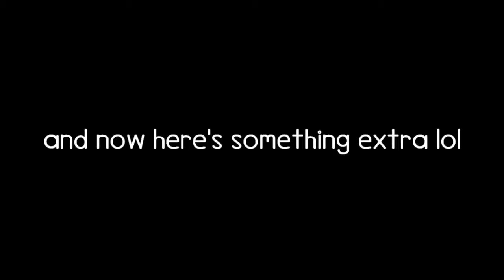[osu!] Hana wa Odore ya Irohaniho [No Dap's Hard] +HD,NC 99.52% FC 196pp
Finally fixed the choke!